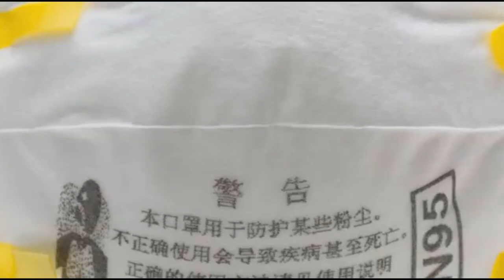COVID 19 PSA